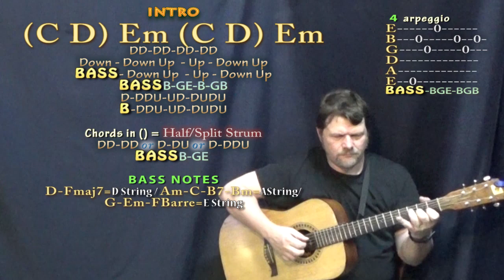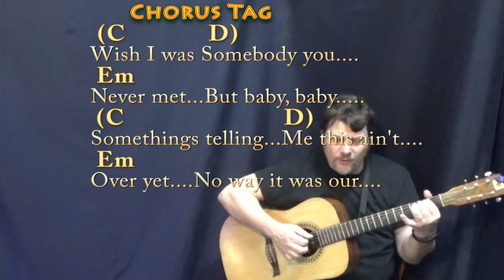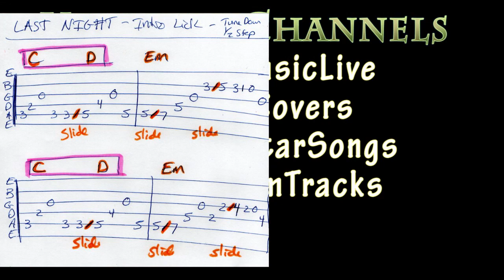Last Night (Morgan Wallen) Fingerstyle Guitar Cover Lesson in G Major with Chords/Lyrics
REAL KEY: Tune down a half step for the original recorded key of F# MAjor. WARNING: I did not edit language for this video... EXPECT WALKING DEAD AFTER 9PM AMC LANGUAGE. G CHART .TIPS to CASHAPP $MunsonMusic - Munson Summer - ARE MUCH APPRECIATED! :) .MUNSON BRIGADE SHOUTOUT! .This video brought to you in part by the "Munson Brigade" ... Many thanks to Wes Green, Ann DiBenedetto, Vermell Vain, Rich C, Brett, Will Sword, Jason PH, Arlene Krassner, Jeanette Adams, Norman Emery, Leopoldo del Castillo-Olivares, Tree of Broken Hearts, Jim in Chicago, Gemma L. Salt, Sophia Peaslee, Kurt Friedrich, Kris Meyer, Paula David Gautreau, Rhonda Markham, Brenda Gillam, Cara, Rupert Cheek, Chris Garcia, John A Lawler, Bill Gillott, Glenn & Donna Scott, Peter Bellinger, Dinah N. David, John B, Jason PH, Cheeky Promo, A Sheep No More, Brett Whiteside, Florian Lumpe, Felipe, Fun studio productions, AJ Breau, Ted Hardie, Jennifer Davis, David Horton, Annely Thayer, Juli Fahrner, Mike, Moody Wood Carving, The Lonely Mailbox, Rick Deutsch, PatSandmann, Alina Man, John Messina, Mike Newman, Larry Myers, bb_ukes, Christoph Koy, Jenny L and DW, Joshua Cutaia, Michal Brys, Shannon M, Sherrie, Ruth Farthing, Deepak Rebentisch, Jeanette Adams, Rich, Tim Hyzdu, MagsBlack, Tria, Gert Ludick, Kurt Swieder, Daniel Walker, Moody Woodcarving, Jennifer Davis, Daniel Watkins, Joseph, C. Albert Bardi, Jehan Abeyratne, Julie Morris, Barbara, Michael Krell, Papa's Mustache, Kenneth Rodman, Floyd Bingo, John Price, Julie Talbott, C. Tinnefeld, Brett, Denise Gilgannon Collins, Fenella, Jenny L, Marion Tor, Kcwold, Jen Woodworth, MARCOS SORIA, Dan Turner, R.E. Willet, Nick Pabo-Eulberg, Kevin W Andrews, Arrikairwin, Tim Sanidas, DRS JR, IVANA KUHAR, Mark Goldstone, Chris Gertiser, Deborah Carlon, Kevin Morris, William Loftus, Billl, MagsBlack, James Glisan, David Nicholas, Robert Arellanes, Paul McMaster, Mark Goldstone, Antun Krasic, Brian Benedict, Bryan Nickell, Daniel Buzard, Johanna Rennhoff, Joseph Roman, Gloria Taaca, John Carris, Jennifer MacLean, Harmony, Sam Schmidt, Richard Allan, Shiu Kee Leung, Nick Koolen, Jeremy, Steven Moreno, Kaylyn Messer, The Seubert Family, Krisztina Kreidl, Brian Benedict, Sadie Maynard, Robin S, Ann E Kuehnel, Lisa Kljaich, Gary Rice, JOHN KINRADE, Heather Torpy, Steve Maasch, Randy Korenek, Deborah Allen, Julian Maier, Lisa Murphy, Ute Karnopp, Frank Griffen, JohnstownJohnny, Lin, Austin Knowlton, Brian Freeman, Simon Repton, Misty D, Uly Nonesbane, Fiona Jack, Nigel Brown and James Nolan Powell, JR, Ken Lam, Patrick Mulroy, Tim Sanidas, Pat Sweeney, Lin, Amber Parker, Gerard Gallagher, Susan Kloss, Sara Quashnie, Nancy Madrid, Annie , Bryant, Heike Eis, Patrick, Arthur, FurKeepsMeWarm, Bill Nies, David Smith, John DeSanti, La Steph, Jesse Burkhart, Gizelle Bernier, Gary Blakely, Robert Nick, Kyle Guzy, Amanda Muller, Joy, SOPHIE, Dan, Allison Davis, Olivia Mercedes, Amy Lambert, June Elopre, Ken Mitton, Julie Owens, Kaniel 99, Larry Richards, Larry Aflleje, Sarah Quick, Kathy Reilly, Annely Thayer, Lydia Hammond and Andrzej Ciombor!!! playalong lyric chord lesson tutorial SONGBOOKS